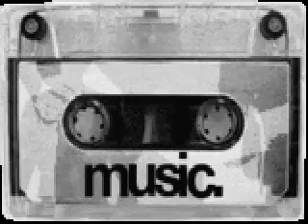Adelis - Dragon ( Breathing Fire Mix)